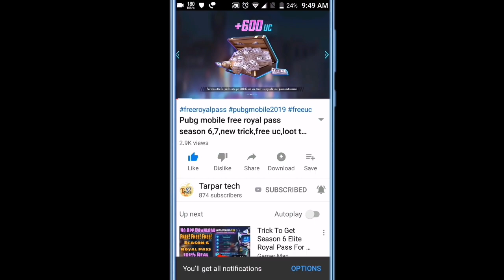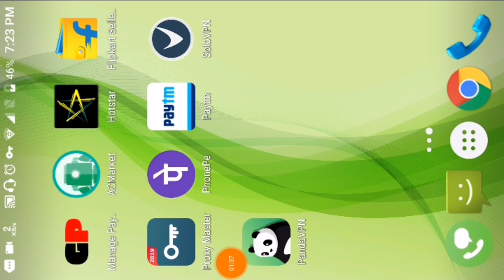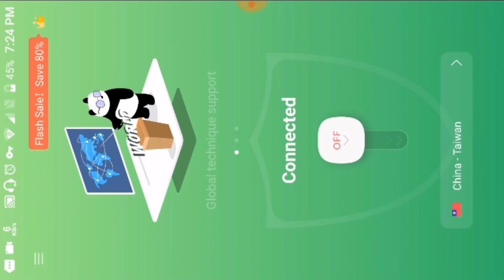Free premium 50 scrap coupon, and 25 free outfit crate coupon Pubg mobile,VPN problem solve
Taiwan server busy
New Taiwan server
Best Taiwan server app